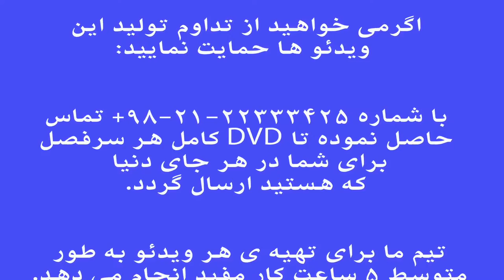طرب انگیز | فرم ها و گوشه های موسیقی ایران | فرهنگ واژه ها | نیما فریدونی.mp4